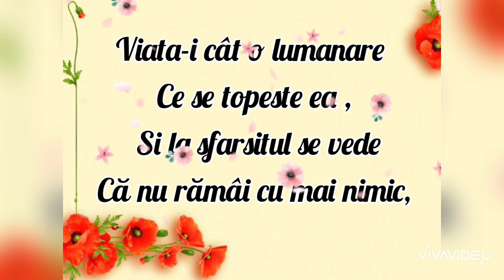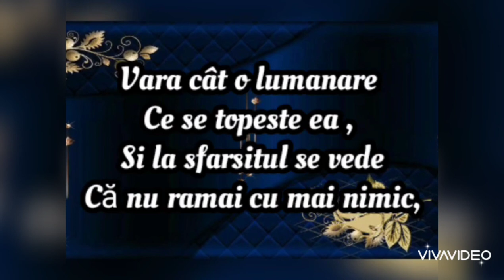Viața-i cât o lumânare...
Pentru donatii ❤ Viata-i cat o lumânare...

Va mulțumesc pentru vizionarea și nu uitați să dați LIKE și Share la videoclip 😚